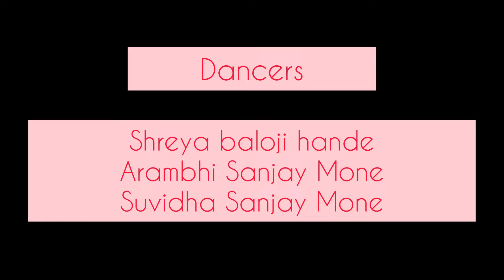Airnichya deva tula|Dance cover|garba series ep 1|sanjay dance academy|suvidha Arambhi shreya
Namaskar mandali🙏🏻
Aamhi tumchyasathi gheun aalo aahot aapli most famous sarvat juni Aani avadti garba series tr purn series pahnyasathi channel la subscribe kara Aani bell icon on karayla visru naka Aani aavadlyas video nakki share kara like kara Aani comment kara❤️☺️
Artist :-
Shreya hande
Arambhi Mone
Suvidha mone
Dhanyawad❤️🙏🏻
Ya ganyache kontehi copyright hakka aamchya javal nahit ya ganyache original artist dusre aahet..so thank you so much❤️🙏🏻